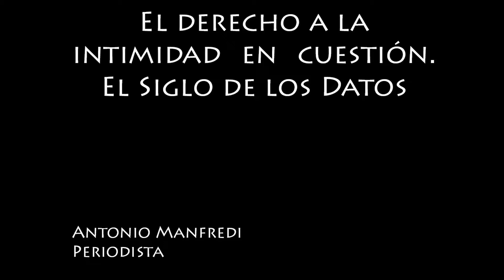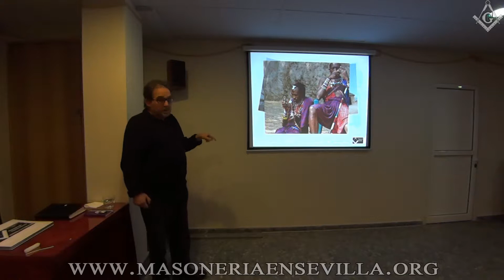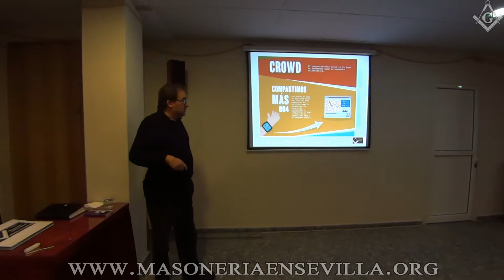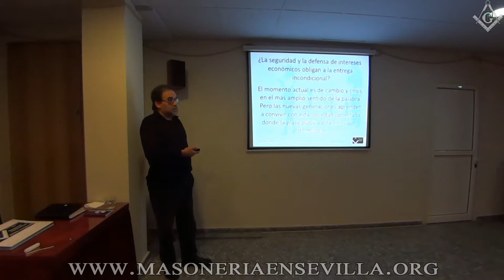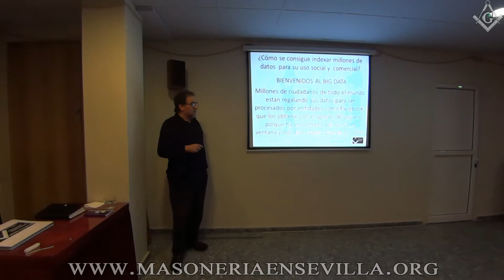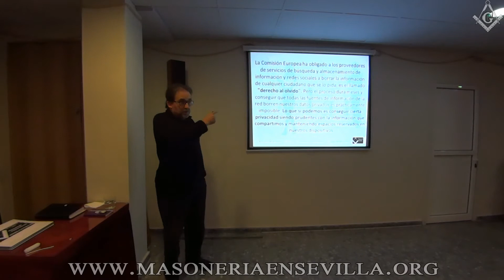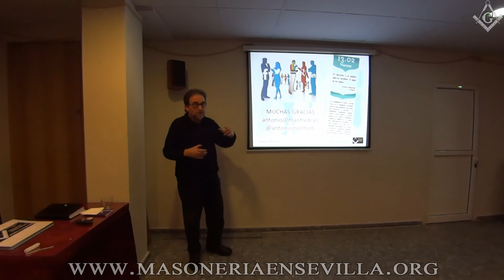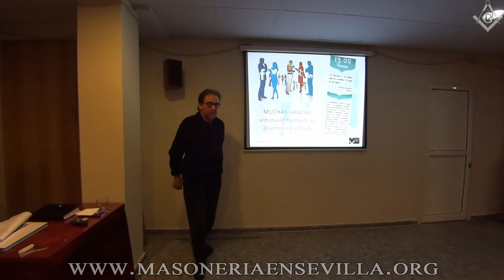El Derecho a la Intimidad, en cuestión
El periodista Antonio Manfredi disertó sobre la nueva situación que nos han creado Internet y las Redes Sociales, con una puesta en cuestión de los principios básicos del Derecho a la Intimidad. Estuvo con nosotros el 13 de febrero.